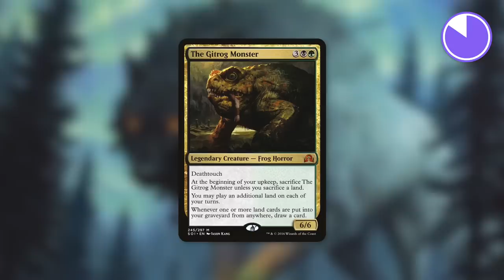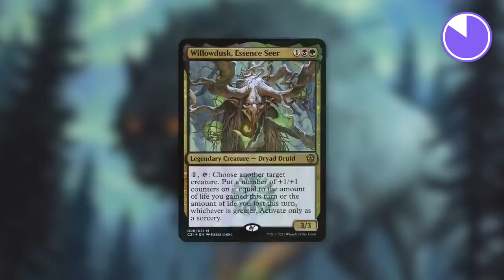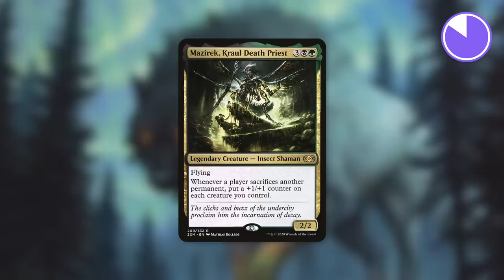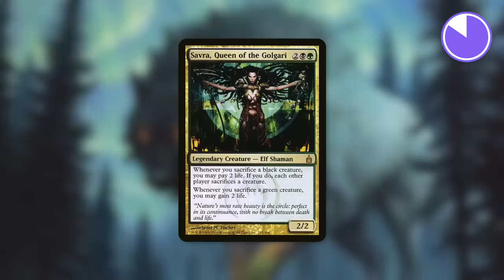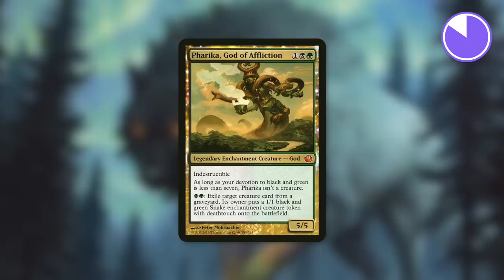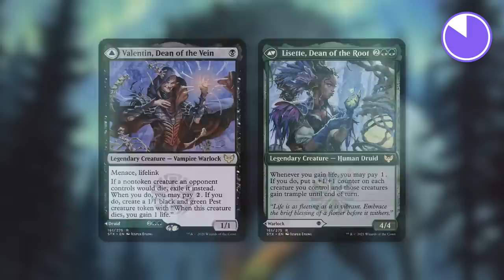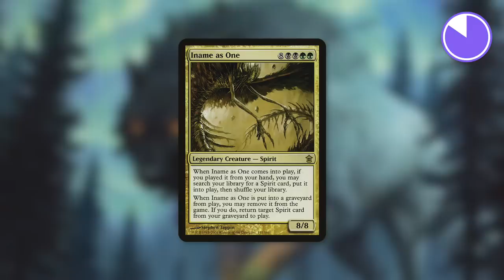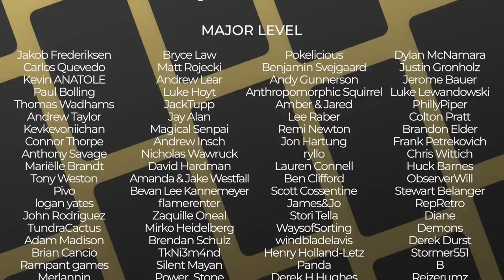Golgari Commanders in 10 Seconds or Less | EDH | Commander Choices | Magic the Gathering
The Commander's Quarters is your Magic the Gathering source that helps you Command Your Budget! Today Mitch goes over every single Golgari Commander in 10 Seconds or Less!